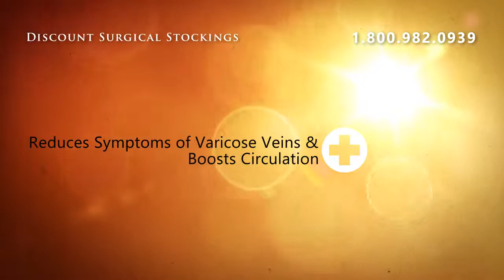Jobst SoSoft Firm Support Knee High Brocade/Ribbed 20-30mmHg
Jobst New Item SoSoft Knee High Socks for comfort a every day!Legs will never feel better than when they are in a pair of Jobst SoSoft!They Look just like patterned fashion socks, yet incorporate physician recommended gradient compression. Jobst SoSoft is available in two Stylish patterns and classic colors to make Jobst SoSoft a perfect accessory for everyday life.Donning has never been so easy.Donning can sometimes be a challenge to everyday wear. This challenge now belongs to the past as Jobst SoSoft socks specifically designed to be so very easy to put on. Jobst SoSoft made with Advance material to manage Superior moisture for dry and comfortable feet. A specially formulated finish absorbs moisture from the skin, releasing it from the stocking, which helps keep legs dry and comfortable.The breathable material:Quickly wicks away moistureKeeps legs dry and comfortable Offers superior comfort through superior performanceKnee band is wide for very comfortable does not bind or pinchRoomy and reinforced toe and heel improving durability Smooth flat toe seam preventing irritation of the toes Jobst SoSoft Socks are available in two Styles Brocade and Ribbed Style. Both Styles made in the 8-15mmHg, 15-20mmHg, 20-30mmHg &amp; 30-40mmHg.Colors: White, Black &amp; SandModel S Brocade Style: JSOKN815, JSOKN12, JSOKN23, &amp; JSOKN34Model S Ribbed Style: JSOKNR815, JSOKNR12, JSOKNR23, &amp; JSOKNR34

Jobst SoSoft Firm Support Knee High Brocade/Ribbed 20-30mmHg Compression Closed Toe - Ribbed Small Black